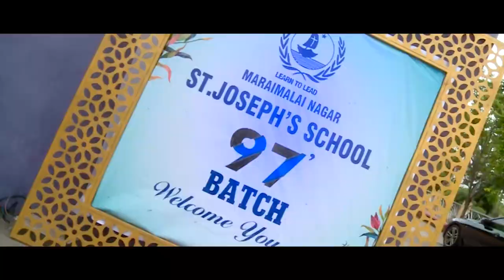St. Joseph’s Matric. Hr. Sec. School Maraimalai Nagar /Reunion 97 Batch teaser/reunion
அ Photography Aphotography
The Wedding Photography Company
TNHB, Sholinganallur Omr, Chennai, Tamil Nadu 600119

St.Joseph’s Matric. Hr. Sec. School ,Maraimalai Nagar, Tamil Nadu 603209

An increasing quest for quality education inspired Franciscan sisters of St. Joseph’s to establish St. Joseph’s school in the year 1982, which was inaugurated as a Matriculation school in the year 1985. Then it has been upgraded to the +2 level to cherish the long felt need for a full fledged English medium school in this Maraimalainagar – Kanchipuram district locality. This school comes under the judicious management of the superior general. The note – worthy motto of the school is “Learn to lead”! The school has completed thirty two years of dedicated service in the field of education. The greatest delight is that our school has celebrated its “Silver Jubilee” in 2007.